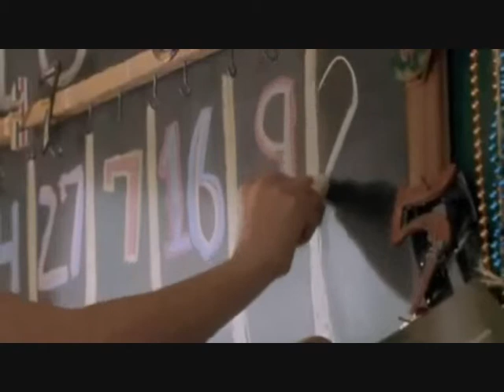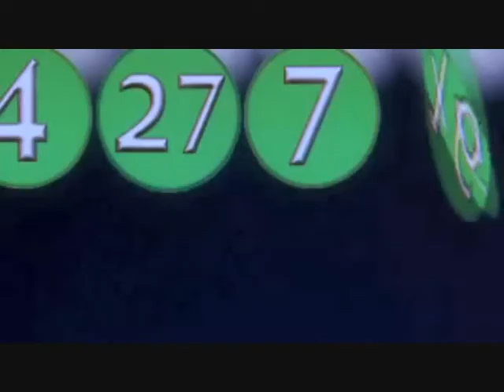Mika Boorem (I want it that way)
A video of Mika Boorem's character Maine Mirabeau (Carolina)